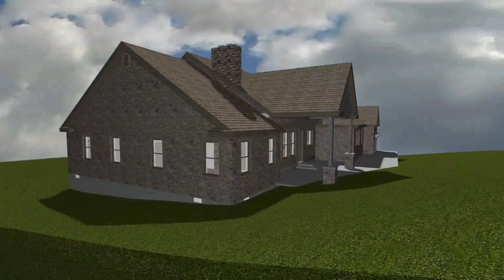Carlisle Exterior Animation 5 23 18